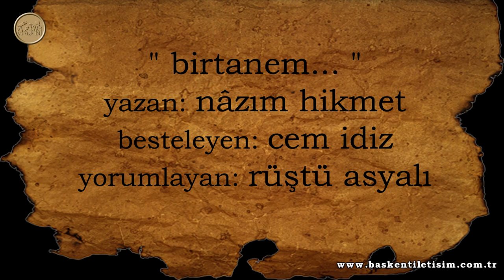Birtanem - Rüştü Asyalı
Memleketimden İnsan Manzaraları'ndan Onbir Tablo
Birtanem